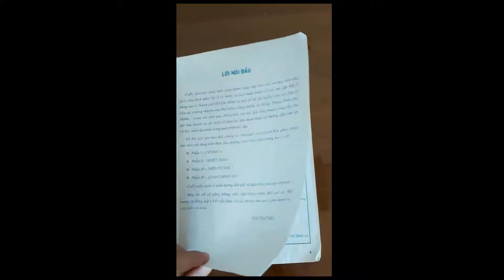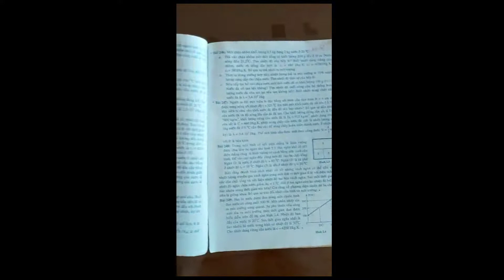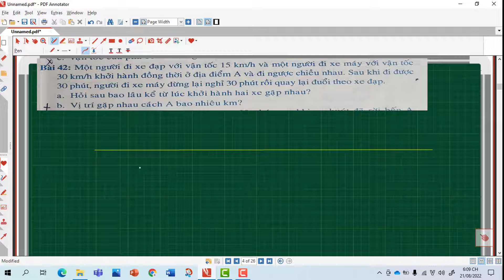BÀI 42 - 500 BÀI TẬP VẬT LÍ CHUYÊN THCS|PHẦN CƠ HỌC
Một người đi xe đạp với vận tốc 15 km/h và một người đi xe máy với vận tốc 30 km/h khởi hành đồng thời ở địa điểm A và đi ngược chiều nhau. Sau khi đi được 30 phút, người đi xe máy dừng lại nghỉ 30 phút và quay lại đuổi theo xe đạp
a/ Hỏi sau bao lâu kể từ lúc khởi hành hai xe gặp nhau?
b/ Vị trí gặp nhau cách A bao nhiêu km?